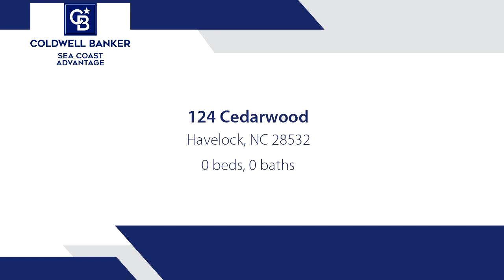Homes for sale - 124 Cedarwood, Havelock, NC 28532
NO HOA! Do you want to be near the water, but not on the waterfront? This 1-acre lot is located in the Neuse Point East subdivision, 2nd row to the Neuse River waterfront. Great location to build a permanent or vacation residence to gather family and friends. Approximately 20 minutes to MCAS Cherry Point, shopping and restaurants.

Bedrooms: 0
Bathrooms: 0.00
Square Feet: 0
Price: $65,000

For more information about this property, please contact Wallace Realty Group at or . You can also text 8462635 to 67299.